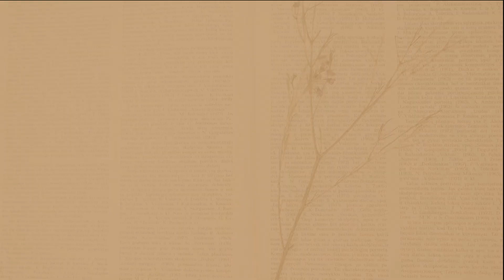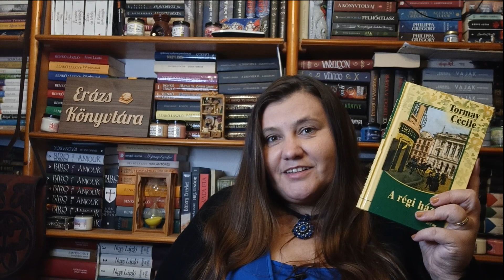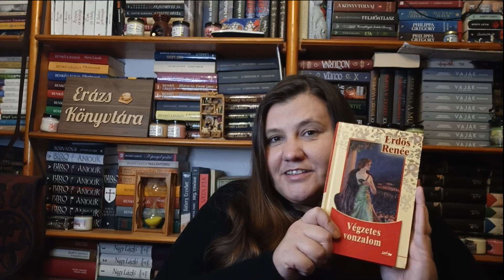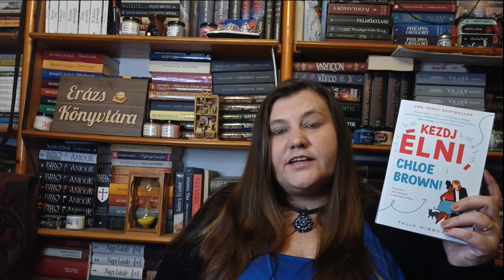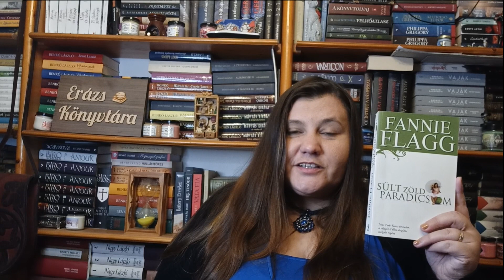Októberi olvasmányaim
Sziasztok! Ebben a videóban, az októberi olvasmányaimat osztom meg veletek. Ha valamelyik könyvet már olvastátok írjátok meg a véleményeteket a komment szekcióban.

00:00 Bevezető
00:10 Intro
00:32 Az olvasott könyvekről általánosan
00:47 Tormay Cécile - A régi ház
02:08 Erdős Renée - Végzetes vonzalom
04:05 Szívek szállodája - Szeretlek, te idióta!
04:39 Böszörményi Gyula - A hullaházi skandalum
05:07 Sarah J. Maas - Ég és lélegzet háza
05:46 Leigh Bardugo - Ostrom és vihar
06:55 Világszép Vaszilisza
08:14 Talia Hibbert -Kezdj élni, Cloé Brown!
09:18 Fannie Flagg - Sült zöld paradicsom
10:10 Donatella Di Pietrantonio - A visszaadott lány
11:36 Lezárás